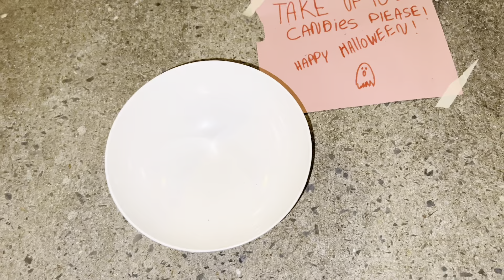A Halloween night to remember…..